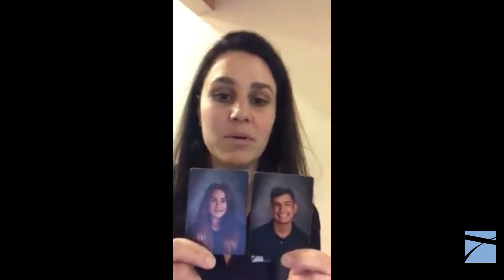Nurse Practitioner's Week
Happy Nurse Practitioner's Week to Susie, our favorite NP!